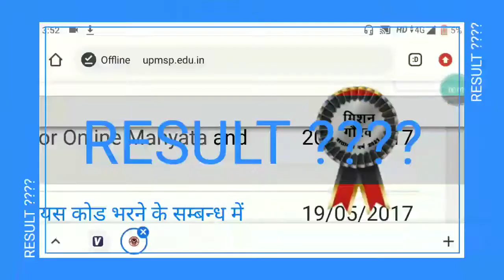(💞) up board re-exam 2022 result kab aayenge || up board re-exam 2022 result date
(💞) hey guys , in this video I taught about up board re-exam result date so let's begin .